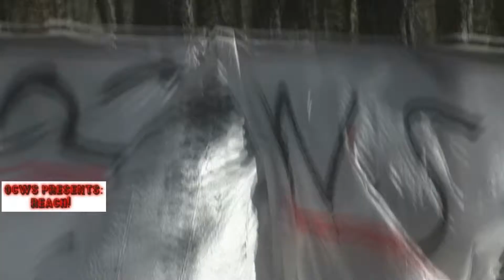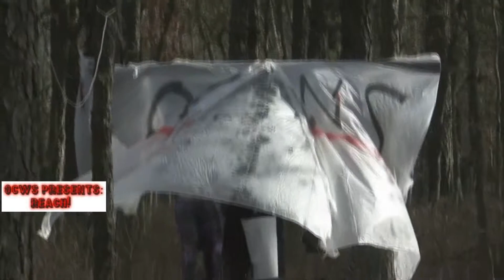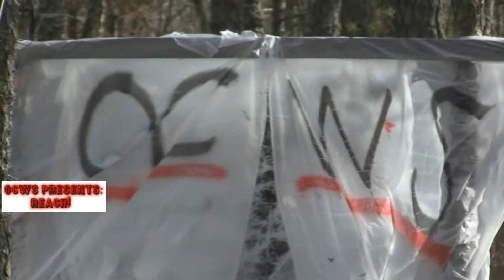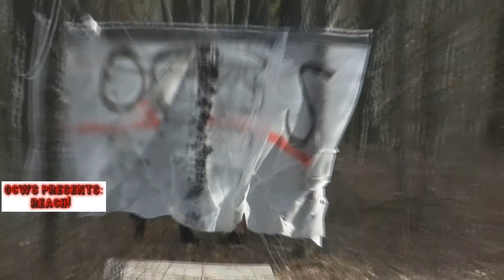OCWS Reach 2011 Brandon The Brain -vs- Joe Hall -vs- TJ Blade -vs- Tommy Kobryn -vs- Pariah Part 1